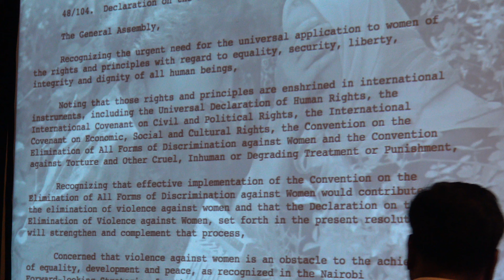Council of Islamic Organization's (CIOGC) 24th annual Dinner